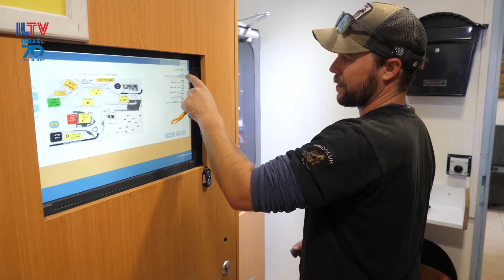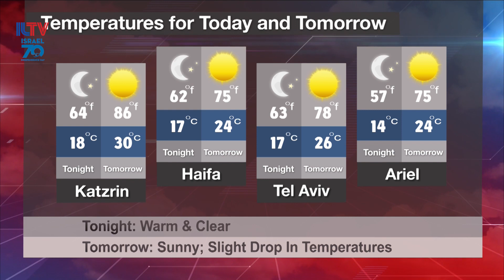Your News From Israel- April 18, 2018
Hope you’re ready, because today we’re celebrating Israel’s seventieth birthday!